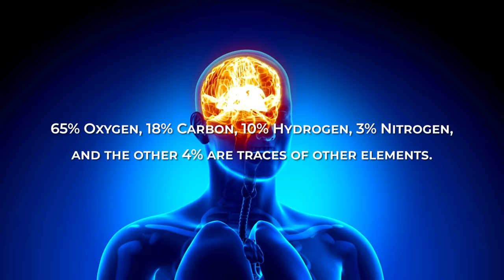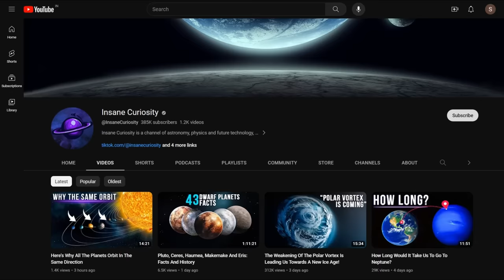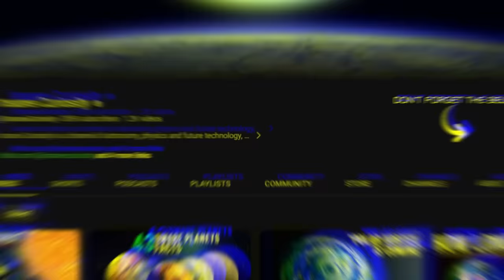The Berserker Hypothesis And The Dark Forest Theory: Are We Alone?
One of the most essential mysteries of the universe that science has not yet been able to solve is whether life exists anywhere else in the universe besides on Earth.
Scientists have tried to answer this question for years without a clear answer. There could be life out there, but if that's the case, why haven't we found it yet?
If life is something normal in the universe, where is it? Why haven't we found other planets full of life like Earth?
Why haven't we received radio signals from other civilizations?
Or could it be that, on the contrary, life is something extraordinary and complex, and all the life that exists in the entire universe is found on Earth?
Could it be that we are utterly alone in the entire universe?
Join us to solve this mystery!

The dark forest theory
The dark forest hypothesis is that there are many alien civilizations throughout the universe, but they are silent and paranoid.
This is explained so that any spacefaring civilization would view any other intelligent life as an inevitable threat and destroy any nascent life that makes its presence known.
In other words, if a civilization is aware of its ability to destroy other living beings, it will believe that the rest of the civilizations are also just as dangerous as them. Therefore, it is best not to contact them since they could enter a war where both of them fight and are destroyed.
As a result, all civilizations would eventually learn to hide, and the electromagnetic spectrum would be relatively silent, with no evidence of any intelligent extraterrestrial life, as in a "dark forest" full of "armed hunters lurking among the trees like a ghost" observing without being observed.
This would explain why, although we searched for signatures of life throughout the universe, we found nothing. Maybe it's because we're the only ones looking, and no one emits detectable signals.

Berserker hypothesis
In the context of extraterrestrial civilizations, there is a type of spacecraft called "Von Neuman Ships," also known as Self-replicating Spacecraft.
This type of spacecraft, as its name indicates, is characterized by being a spacecraft that can collect materials from any celestial body to create more copies of itself, imitating the operation of an intelligent 3D printer that would be able to make pre-determined decisions programmed so that when it finds a celestial body with valuable materials, it would simply land on that body and begin mining it to create more copies.
Given this behavior and its similarity to the reproduction pattern of bacteria, several authors have expressed that von Neumann machines could be considered a mechanical, not biological, form of life.
In his short story Lungfish, David Brin touches on this idea, pointing out that self-replicating machines launched by different species could compete for the materials of celestial bodies.
Given a sufficient variety of species, they could even form a type of ecology or, if they also had some form of artificial intelligence, a society. In this way, the ships could mutate over thousands of generations, slightly changing the objectives for which they were initially programmed.
There are many variants of self-replicating ships, but the topic that matters to us today is the Berserker ships.
These types of spacecraft are a variant of the Von Neuman probes programmed to search for and exterminate life forms and exoplanets capable of supporting life as they are detected by these spacecraft.
The Berserker hypothesis arises as a response to the Fermi paradox.
Beerserker probes exist ?
A vital component of the hypothesis is that a berserker probe has not yet visited Earth's solar system. A 2013 analysis by Anders Sandberg and Stuart Armstrong at the Future of Humanity Institute at the University of Oxford predicted that if a small fleet of Berserker probes were able to destroy civilizations elsewhere even very slowly, they would most likely have encountered Earth by now and destroyed all traces of life millions of years ago.

00:00 Intro
4:00 The fermi paradox
7:40 the Dark Forest theory
9:00 The Berserker Hypothesis
12:09 berserker probes exist?